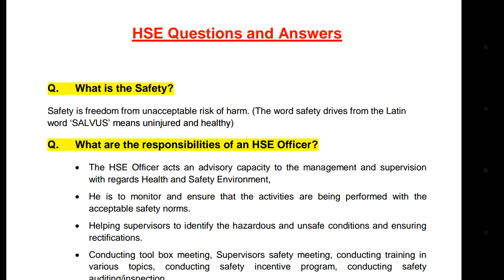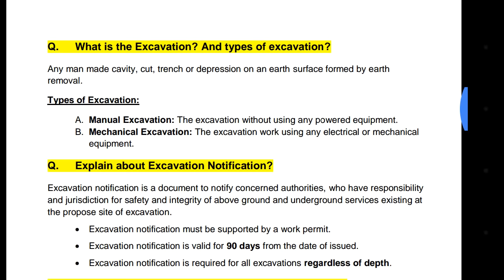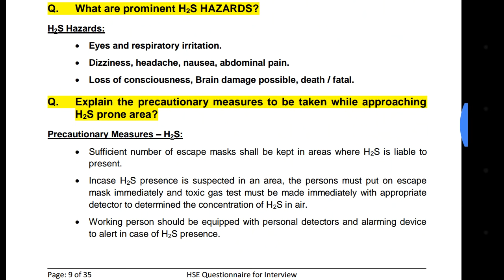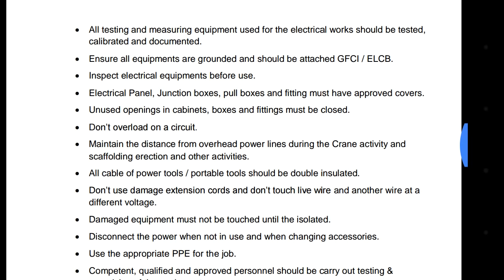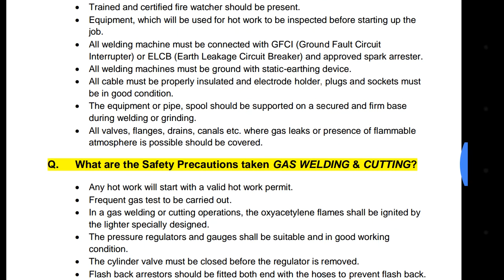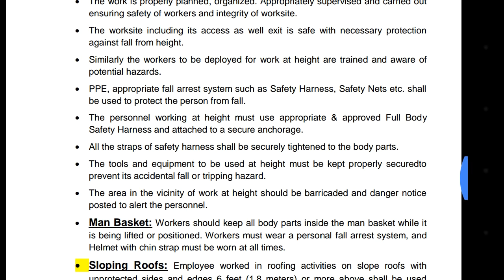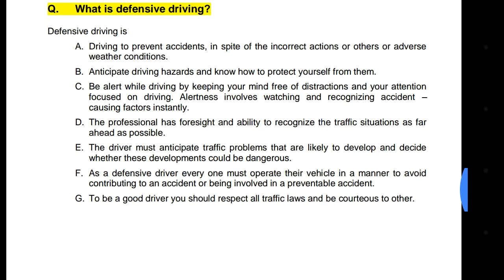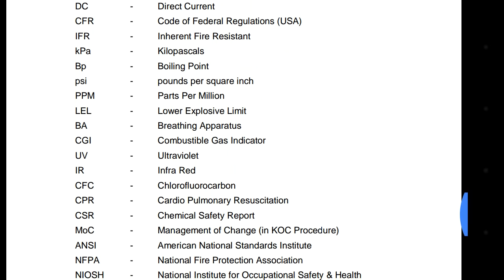Oil and gas safety interview questions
Oil and gas Hse interview questions (koc,knpc)